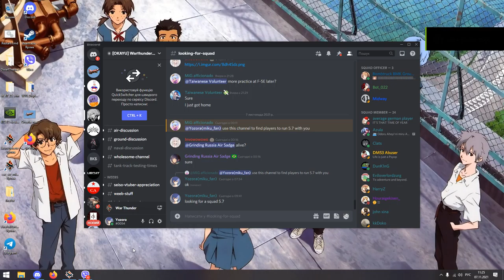Combination of luck and skill - Tu-1, War Thunder